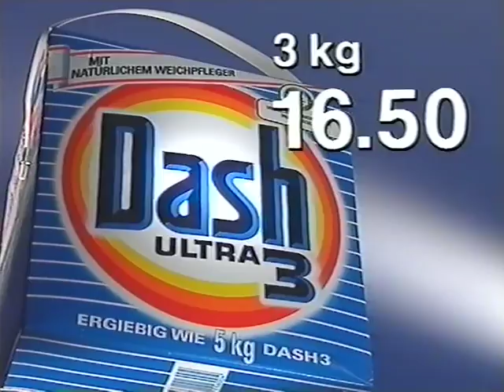Coop Mittwochstudio, Folge 701 vom 04. März 1991